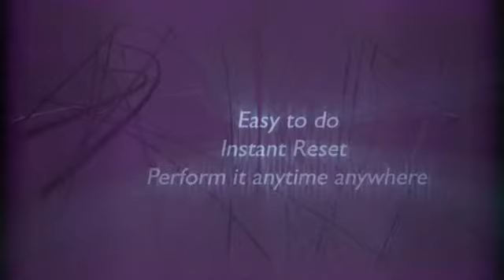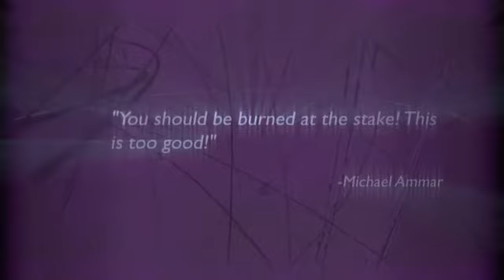Linxus(リンキサス)by John Stessel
「この秘密を知るあなたは火あぶりの刑に処されるべきだ。これはあまりにも良過ぎるので」とマイケル・アマーが言ったほど素晴らしい奇術です。長年の試練に耐え、皆さんの許にやってまいりましたと自信いっぱいに書いています。客より借りた輪ゴム、指輪、キーリンク等をリンクさせたりアンリンクさせたりることができます。6つの手順がせつめいされています。

　●簡単で素早くセットすることができます。

　●クリーンにスタートし、クリーンに終わります。

　●やさしくでき、難しいムーブも技術もおいりません。

　●いくつものボーナス・ハンドリングが説明されています。

　●詳しく説明してあります。

　●トップのプロが推奨しているものです。

　「私は、演じたいと言うことはめったにないが、これは演じるのが待ち遠しいぐらいだ」
- Jason Brumbalow